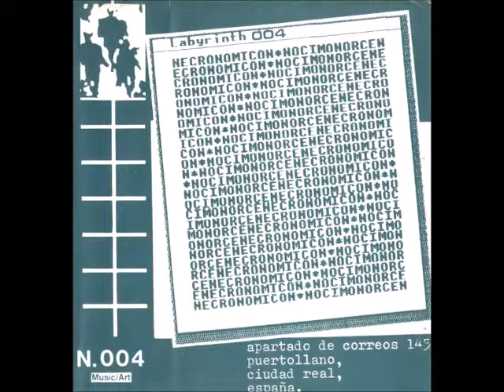La Idee Du Femelle - Zenith